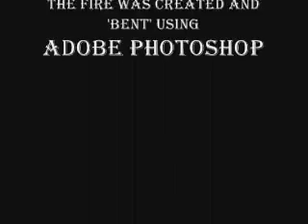Avatar Airbender Profile Pics Azula and Zuko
*Free AtlA Icon --- Check Channel For Details*

Avatar Airbender Profile Pics is a compilation of 'art' to showcase many possible profile pictures to users.  The additional text added is to add more 'meaning' and fun to the screen shots found in AtlA.  The sizes of the 'canvas' of the pictures were also changed so that the picture will be better as an icon for youtubers. The text and pretty much everything else were put at the center of the pictures in order for it to be seen when the picture is used as an icon.

This compilation is dedicated to the artists of the show and the fan-artists who make their own AtlA art.

BTW, i DIDN'T use a flame brush!

*If you want some icons, here's my photobucket* The icons available at my photobucket aren't 100% clear and crisp. I'd be happy to repost an clearer version of the icon from this video that you'd like to use on your YouTube profile.*

*jerseygrl246 from an art site thought of the iKill Azula*

*I'm sorry for the all black background, it's easier to bend fire with a black background* I'm a fire bender, muahaha*

* * Can some1 think the best one word description for Katara.  It's driving me nuts, I can't think of a good one.* * ex. Sokka = meat/sarcasm, Aang = Avatar

The screen shots were from avatarspirit.net

The song used was the Halo Theme Song (MjoInir Mix)

I used Adobe Photoshop 7.0.1 to bend the fires.  *I'm a fire bender, muahaha*

I used Windows Movie Maker to make the video.

I do not own Avatar the Last Airbender.  Mike DiMartino and Bryan Konietzko do.